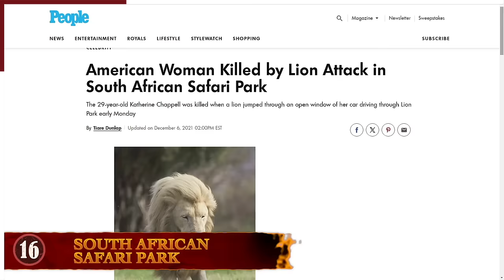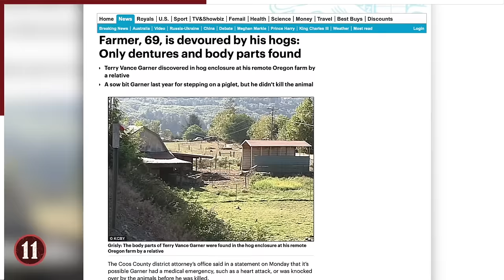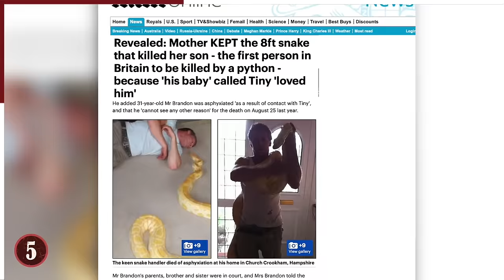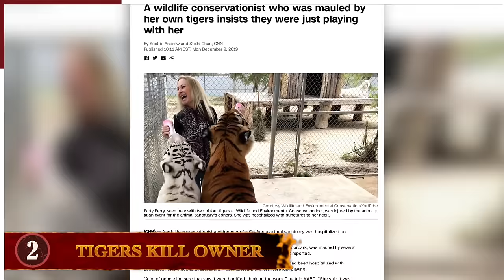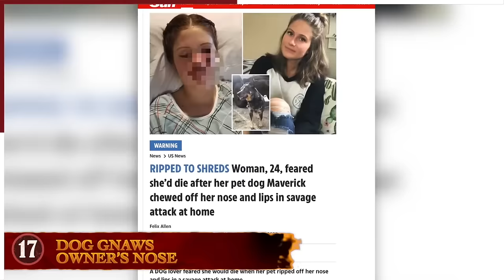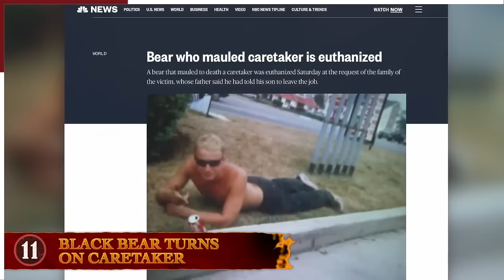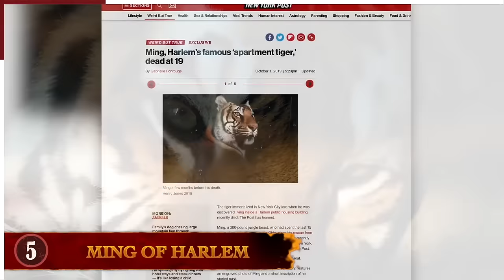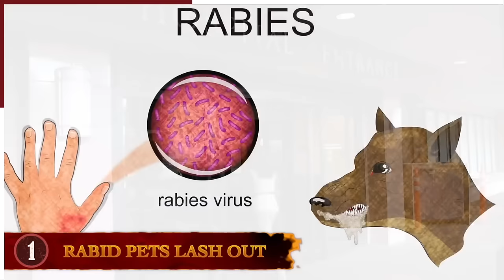17 People Who Were Eaten Alive By Their Pets